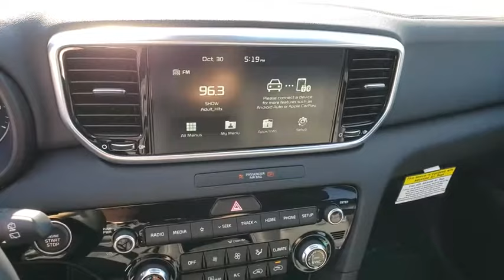2020 KIA SPORTAGE Henderson, Las Vegas, Bullhead City, Centennial, St George, NV 792551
Hyper Red New 2020 KIA SPORTAGE available in Henderson, Nevada at Towbin Kia. Servicing the Las Vegas, Bullhead City, Centennial, St George, NV area.

Towbin Kia
260 N Gibson Rd

Black Cherry Pearl 2020 Kia Sportage FWD 6-Speed Automatic Electronic with Overdrive 2.4L I4 DGI DOHC 16V 23/30 City/Highway MPG   Towbin Kia is worth the drive. At Towbin Kia, our mission is to make customers happy whether they buy a vehicle from us or not. Come right out of the hectic Las Vegas city and right into the low pressure, low stress world of Towbin Kia vehicle sales. We have the cars, trucks, vans, SUVs that you are looking for in Las Vegas and Henderson. We could tell you that its because we offer the cleanest local Las Vegas Kia trade ins, or that its because our staff are all long-term employees. But we really think it is because we do things the right way. If you hear the gong sound, dont be alarmed, thats another happy customer owning a new Kia in the Valley Auto Mall. If you are looking for used cars in Las Vegas and Henderson or new Kia dealerships, let us show you what we have to offer. Let our down to earth, stress free attitude welcome you to the Kia brand and the Towbin family. Final selling price does not include dealer market adjustment or applicable additional dealer add ons. Please inquire with a representative for a complete listing of add ons and/or applicable market adjustment.
Side Impact Beams,Dual Stage Driver And Passenger Seat-Mounted Side Airbags,Blind-Spot Collision Warning Blind Spot Sensor,Forward Collision-Avoidance Assist-Ped (FCA-Ped) and Rear Cross Traffic Collision Warning (RCCW),Low Tire Pressure Warning,Dual Stage Driver And Passenger Front Airbags,Curtain 1st And 2nd Row Airbags,Airbag Occupancy Sensor,Rear Child Safety Locks,Outboard Front Lap And Shoulder Safety Belts -inc: Rear Center 3 Point, Height Adjusters and Pretensioners,Back-Up Camera,8-Way Driver Seat,Passenger Seat,60-40 Folding Bench Front Facing Manual Reclining Fold Forward Seatback Rear Seat,Manual Tilt/Telescoping Steering Column,Leather/Metal-Look Steering Wheel,Front Cupholder,Rear Cupholder,Power Fuel Flap Locking Type,Remote Releases -Inc: Smart Power Liftgate Proximity Cargo Access,HVAC -inc: Underseat Ducts and Console Ducts,Dual Zone Front Automatic Air Conditioning,Illuminated Glove Box,Driver Foot Rest,Full Cloth Headliner,Vinyl Door Trim Insert,Interior Trim -inc: Piano Black Instrument Panel Insert, Piano Black Door Panel Insert and Metal-Look Interior Accents,Leather Gear Shift Knob,Day-Night Rearview Mirror,Driver And Passenger Visor Vanity Mirrors w/Driver And Passenger Illumination, Driver And Passenger Auxiliary Mirror,Full Floor Console w/Covered Storage, Mini Overhead Console w/Storage and 3 12V DC Power Outlets,Front Map Lights,Fade-To-Off Interior Lighting,Full Carpet Floor Covering,Carpet Floor Trim,Cargo Area Concealed Storage,Cargo Features -inc: Spare Tire Mobility Kit,Trunk/Hatch Auto-Latch,Cargo Space Lights,Driver / Passenger And Rear Door Bins,Delayed Accessory Power,Redundant Digital Speedometer,Outside Temp Gauge,Analog Display,Manual Adjustable Front Head Restraints and Manual Adjustable Rear Head Restraints,Front Center Armrest and Rear Center Armrest,2 Seatback Storage Pockets,Perimeter Alarm,Engine Immobilizer,3 12V DC Power Outlets,Air FiltrationIntegrated Roof Antenna,1 LCD Monitor In The Front,Wheels: 18 Alloy,Tires: